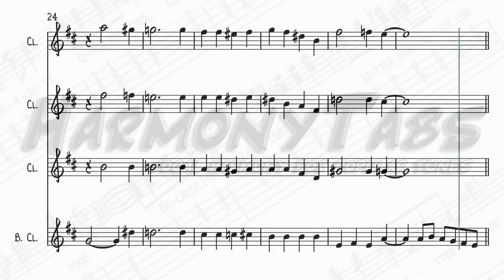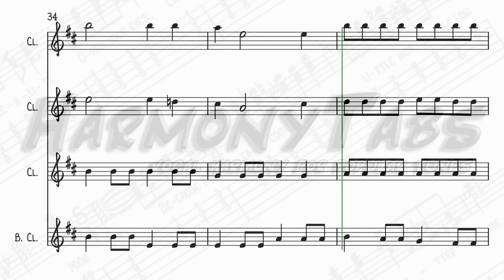Mele Kalikimaka (Clarinet Quartet)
A clarinet quartet arrangement of the Hawaiian-themed Christmas song performed by Bing Crosby. Ideal for holiday caroling.